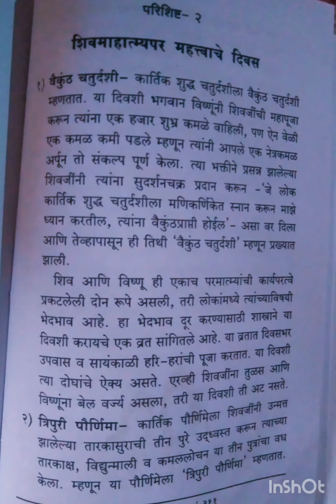शिव महात्म्य पर महत्व पर तीन दिवसांची कथा ऐका@three histry shiv day pujan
शिव महात्म्य पर तीन दिवसांची कथा ऐका वैकुंठ चतुर्दशी /त्रिपुरा पौर्णिमा/महाशिवरात्रि कथा /ह्या तिन्ही कथा ऐका